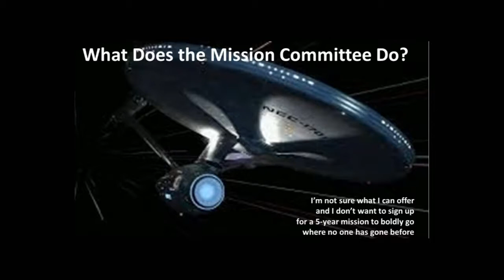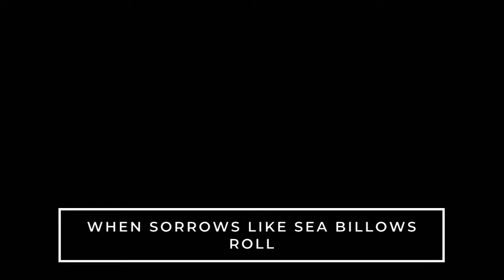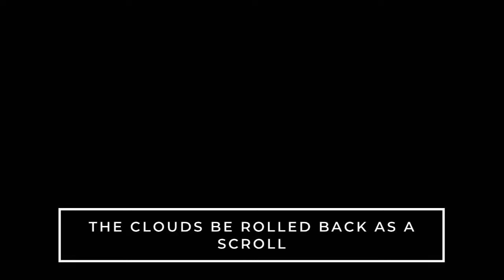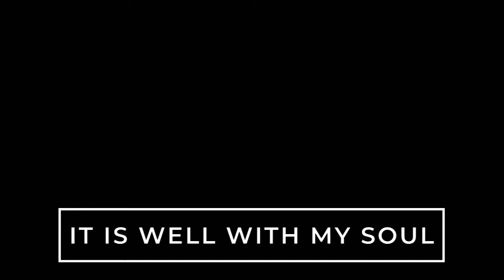Sermon 1/31/21 - Jason Whyte: A New Season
Pastoral Candidate Jason Whyte